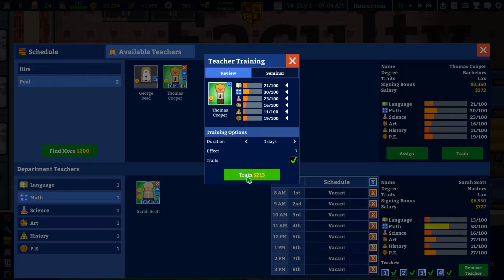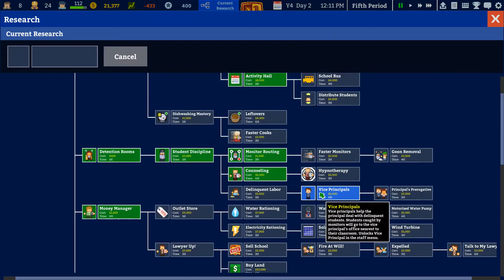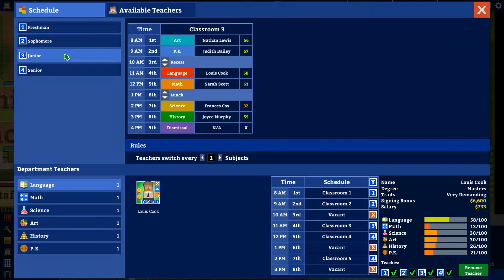Let's play Academia School Simulator ep 8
Un épisode offert tous les 100 vues. Merci à tous de me suivre depuis si longtemps. N'oubliez pas d'aimer cette vidéo et de la partager si vous voulez contribuer au développement de la chaine.

sur Epic store en entrant mon nom de créateur au moment de vos achats : THEIMPERATOR76